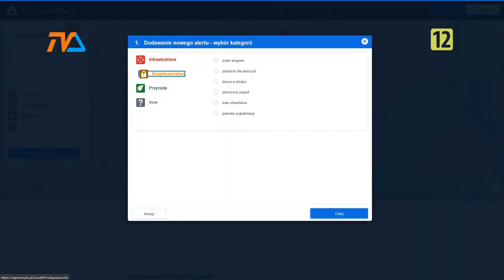(nie tylko) Zza Kółka odc. 41 |TV SUWAŁKI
Dziś udaliśmy się z wizytą do Zarządu Dróg i Zieleni w Suwałkach, a na miejscu zastaliśmy Tomasza Drejera!